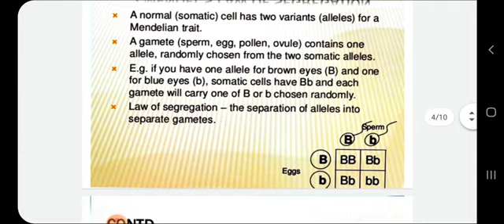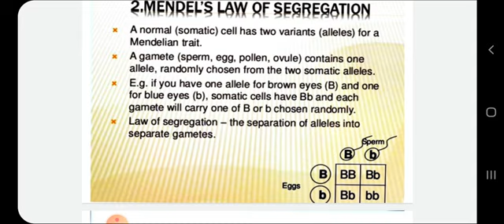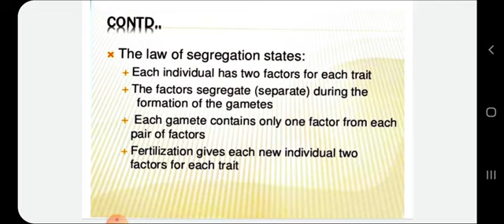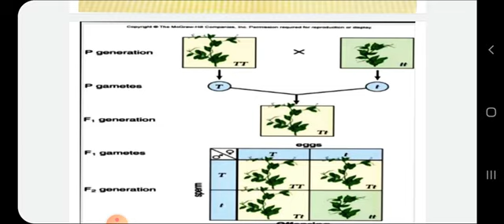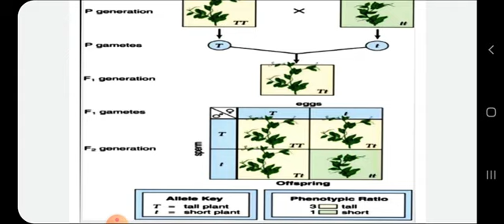Law of Segregation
Dr.Irvinder Kaur